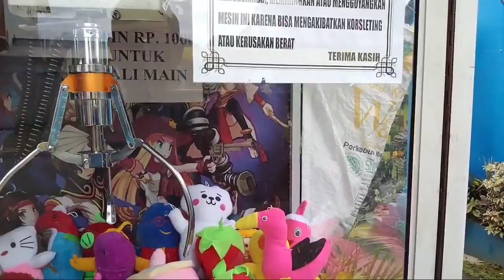CAPIT BONEKA KAMPUNG II CLAW MACHINE main di bumiayu.